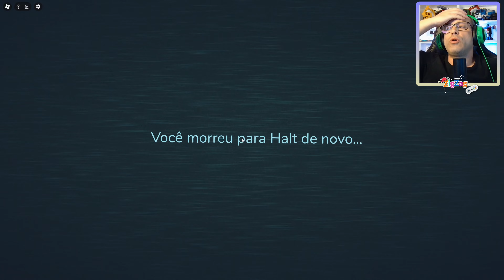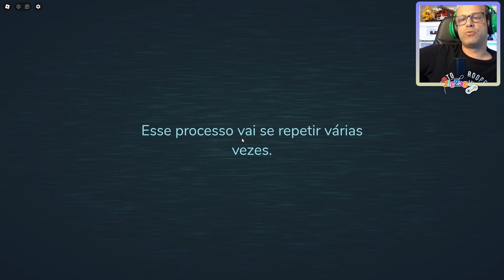Porta 50 A Biblioteca | Adeus Figure | Doors Roblox 4K Português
Um novo e único jogo de terror envolvendo... portas.

Porta 50 A Biblioteca | Adeus Figure | Roblox 4K Português  @ZigZagGamerPT